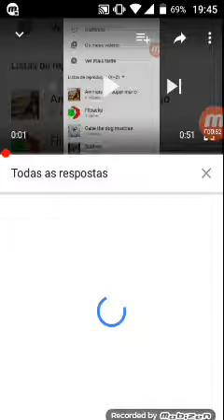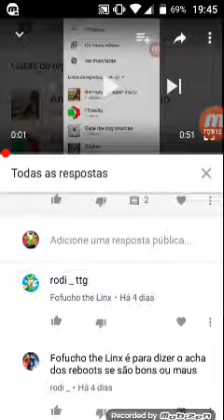Respondendo ás perguntas